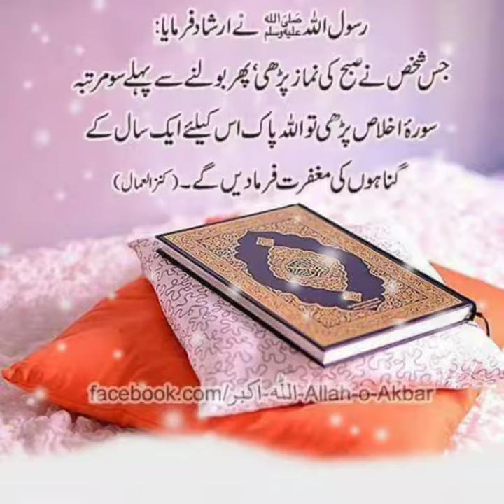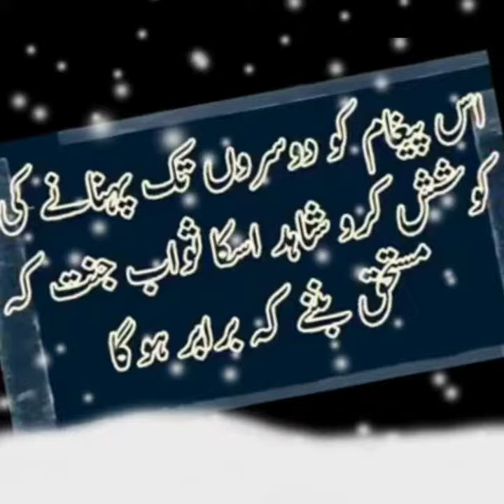Islamic haadis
SALMAN RAJPOOT MY WHAT'S APP NUMBER 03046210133